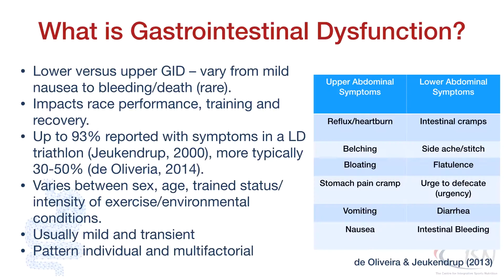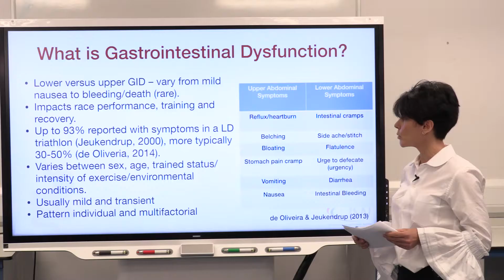Module 1 - GI health - sample 1